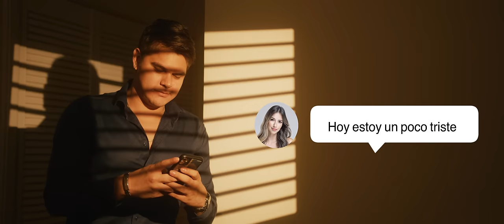Iván Villazón & Tuto López - Sal Un Ratico (Video Oficial)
Producción: Iván Villazón, Carlos huertas Jr